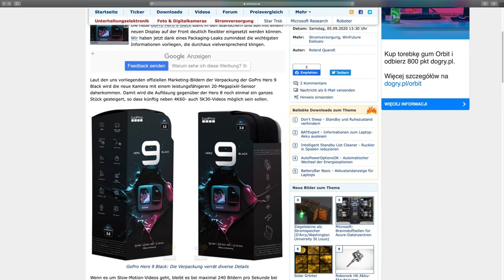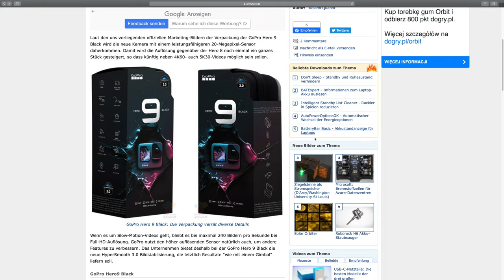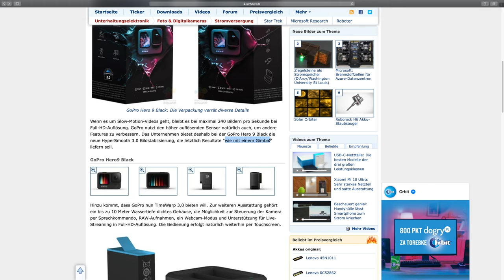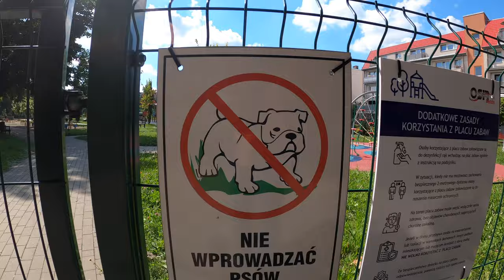GoPro Hero 9💥Specyfikacja + Test GoPro MEDIA MOD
Gopro Hero 9 - specyfikacja i główne cechy/korzyści nowej kamery od flagowego producenta, czyli GoPro. Testuję też Media Mod.

🚁Mavic Air 2 taniej na dji.com można rozważyć zakup na stronie